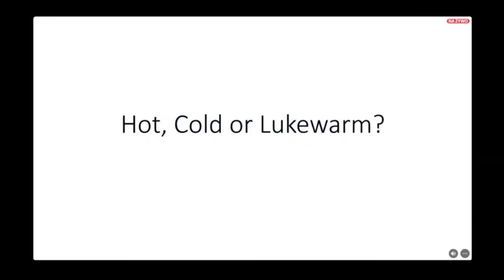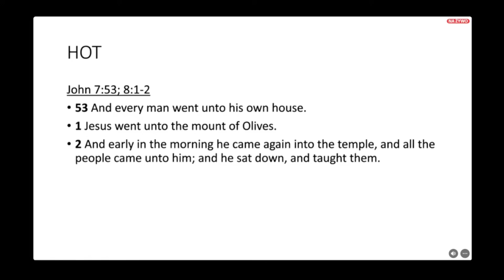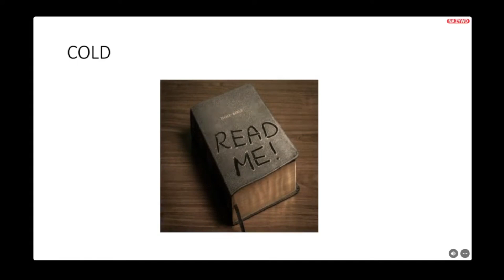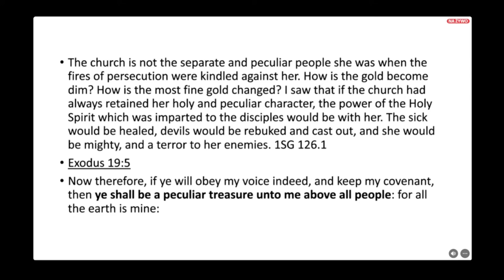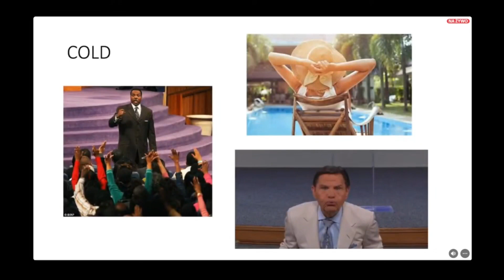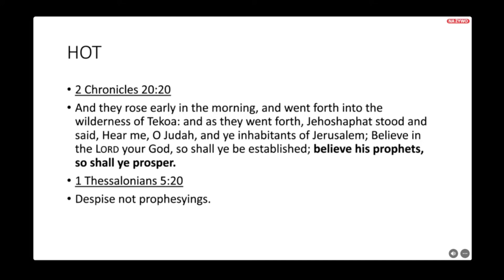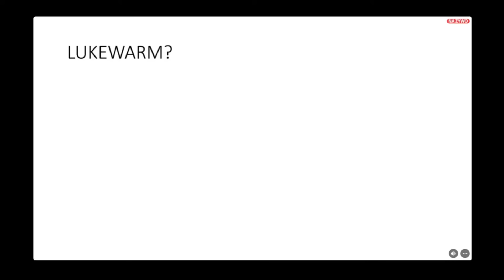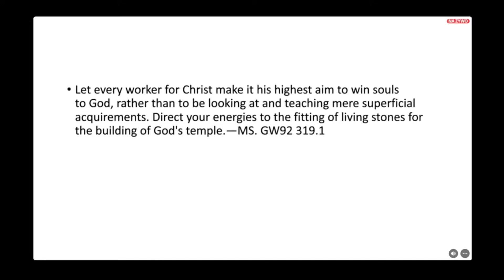Cold, Hot and Lukewarm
Sabbath sermon of 26th March 2022